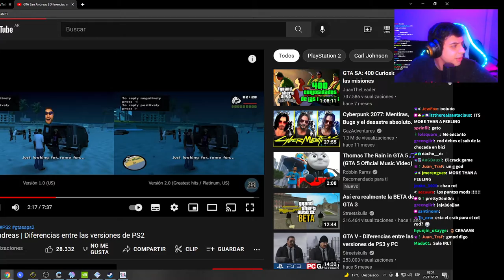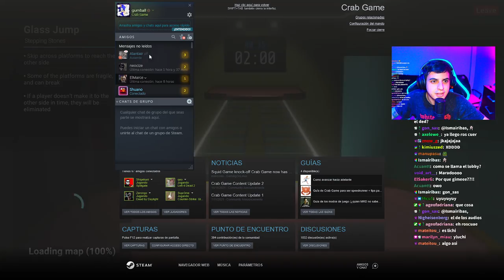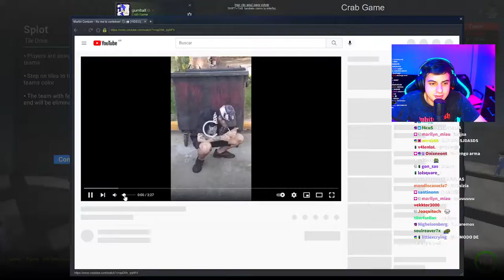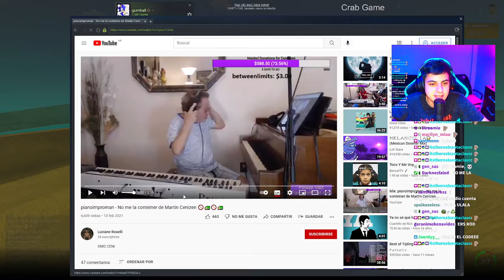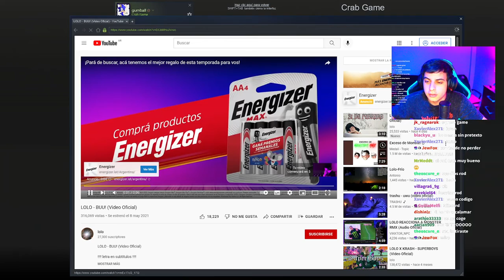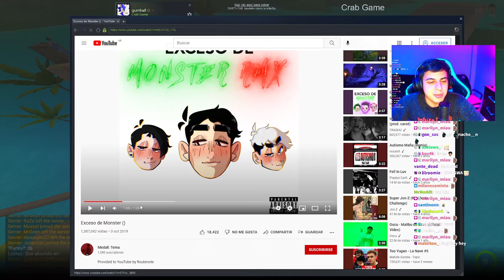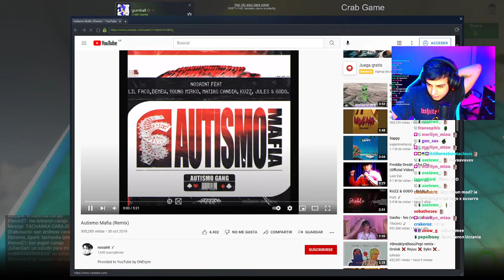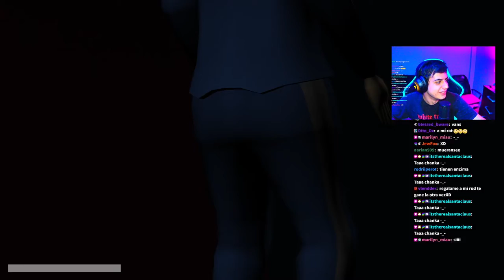Rodsquare juega Crab Game #11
21/11/21 7/7